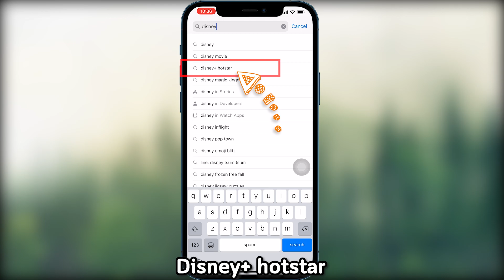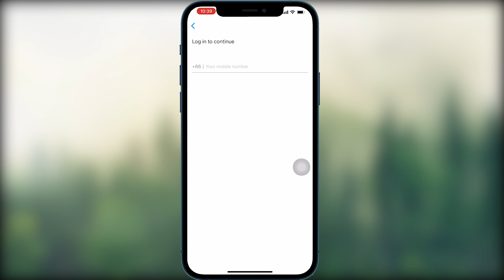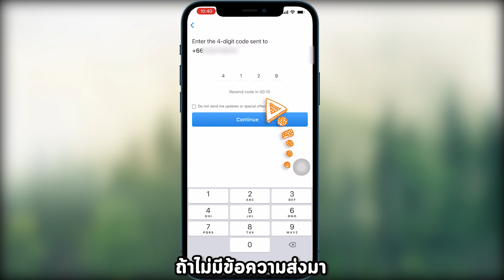วิธีเข้าดู เปิดใช้งานดิสนีย์ พลัส Disney+ Hotstar บนแอปไอโฟน ไอแพด iPhone iPad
วิธีเข้าดู เปิดใช้งาน ดิสนีย์ พลัส Disney+ Hotstar ผ่านแอปไอโฟน ไอแพด iPhone iPad ง่ายๆ ในคลิปเป็นการแนะนำการเริ่มต้นเปิดใช้งาน ต้องสมัคร Disney+ มาก่อนนะครับ

Disney+ hotstar